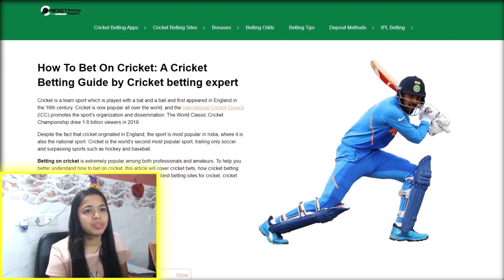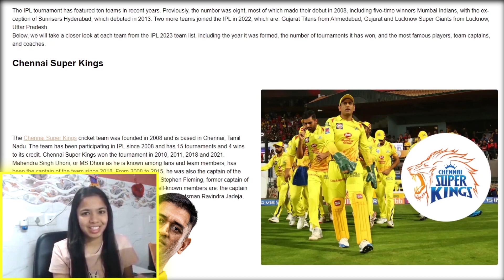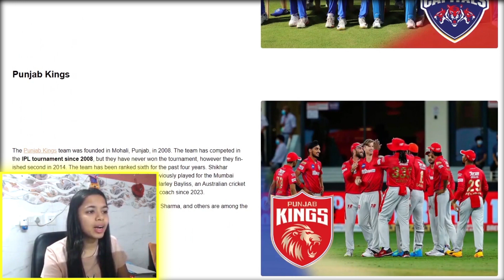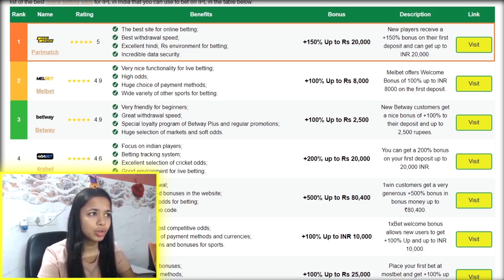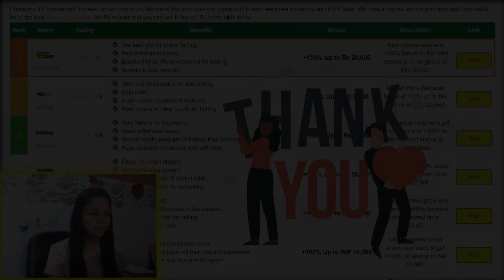IPL 2023 ONLINE CRICKET BETTING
Learn more about IPL betting from India! In today's video, I will tell you about the IPL's short history, participating teams, and the best websites and apps for the Indian Premier League matches and streamings.